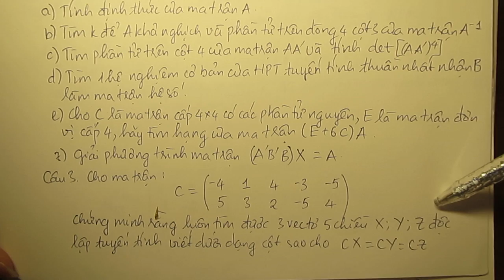[Toán 1] Giải đề K56 - Đề thi [Đề ĐBS141.546, Ca 4 ngày 14/01/2015]